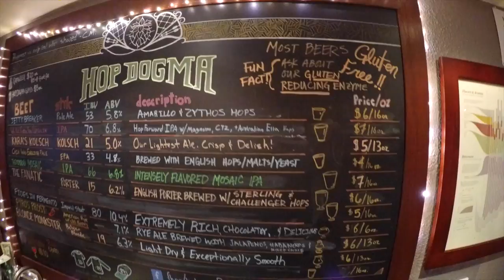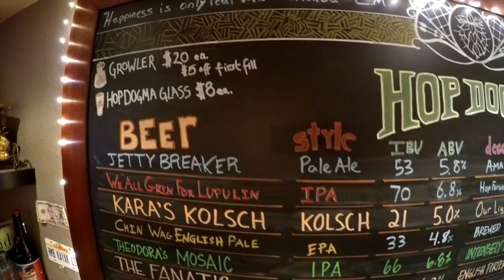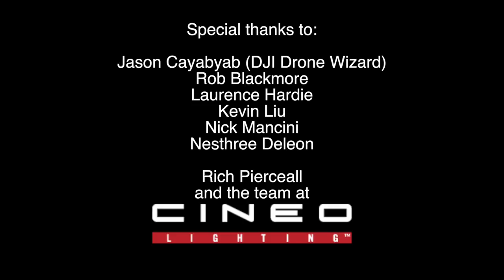Hop Dogma Brewing Company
Hop Dogma is a nano-brewery located in El Granada, California, known for their unique craft brew recipes and the coastal community environment they provide. Shot 100% on the GoPro HERO4: Black Edition. Production: Jeremy Day, Jason Cayabyab (Quad Copter shots), Rob Blackmore, Laurence Hardie, Nick Mancini, Kevin Liu. Editing: Jeremy Day. Color Correction: Jeremy Day, Jason Cayabyab. @GoPro